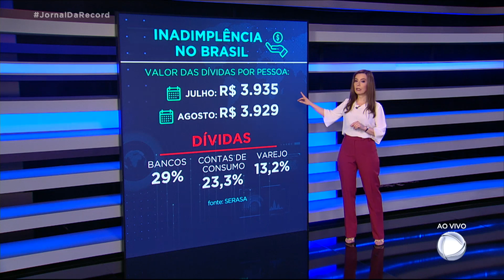Mapa da inadimplência no Brasil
Em 2 minutos você confere dicas importantes sobre finanças pessoais e empreendedorismo.
Veja o comentário de Patricia Lages ao vivo no Jornal da Record todas as segundas-feiras a partir das 19h55.
Bolsa blindada
Bolsa blindada 2
Virada financeira
Lugar de mulher é onde ela quiser
Sucesso não cabe na bolsa